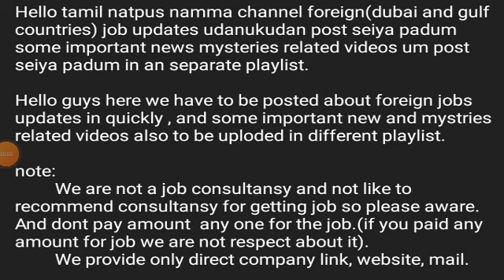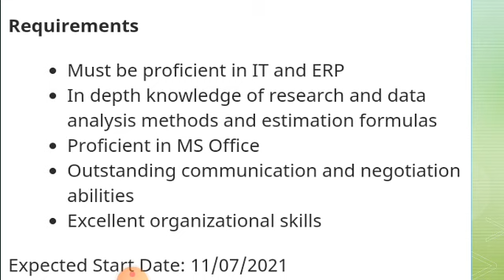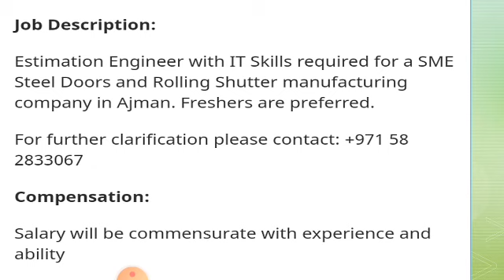Fresher Engineers Very Good opportunity in Dubai |UAE Tamilan Jobs info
Here Added details of Fresher Engineers Job iN dubai ,Expericenced can also apply

Like or dish like the video
Sunscribe and share more UAE Tamilan Jobs info
All the best Too all my love